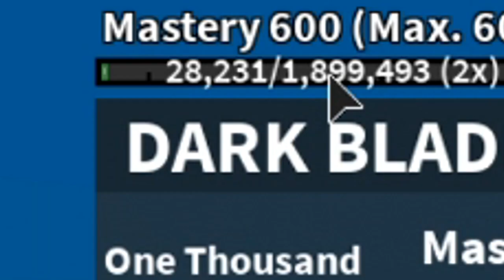สอน PVP ยังไงให้โหด!! ( ในฉบับของผม )BloxFruits